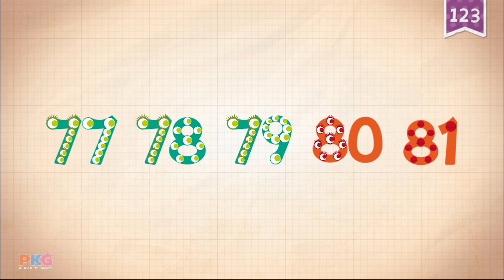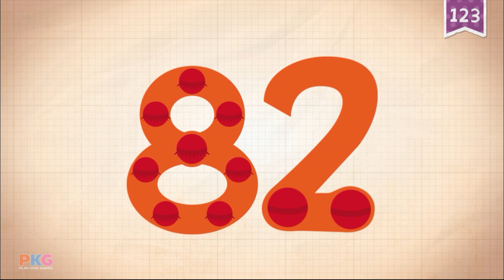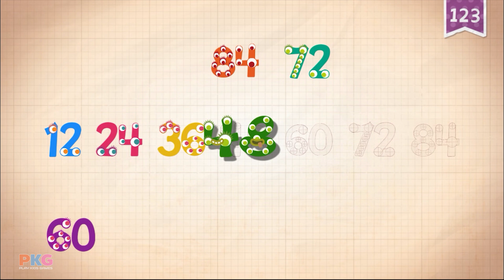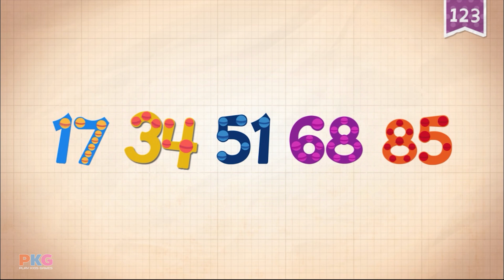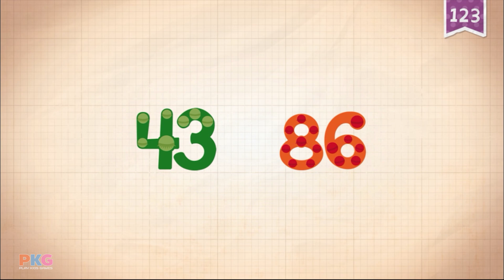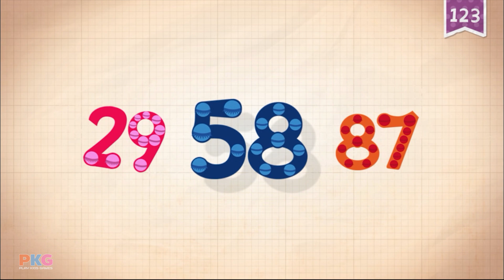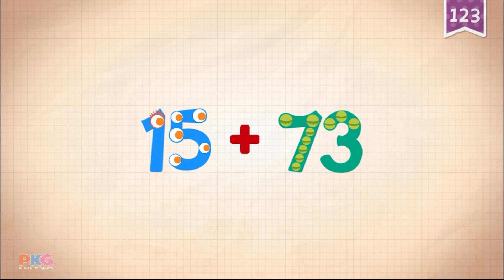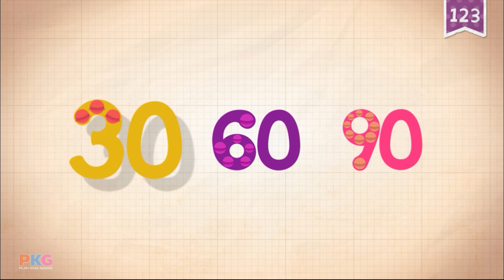Endless Numbers - Learn to Count from 81 to 90 & Simple Addition With the Adorable Endless Monsters